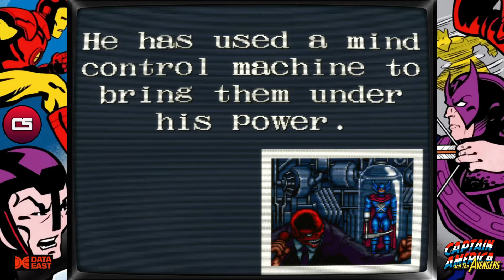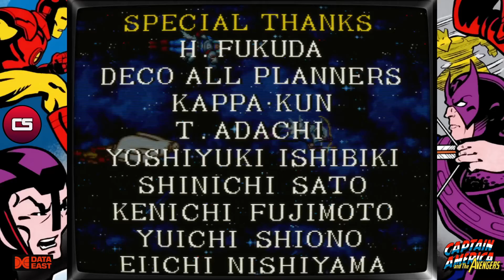Captain America and The Avengers - 1991 - Full Game - Juego Completo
El Capitán América y Los Vengadores.
Puedes elegir jugar con los siguientes personajes:
- Capitán América
- Ironman
- Visión
- Ojo de Halcón

ARCADE de Data East
Recreativa